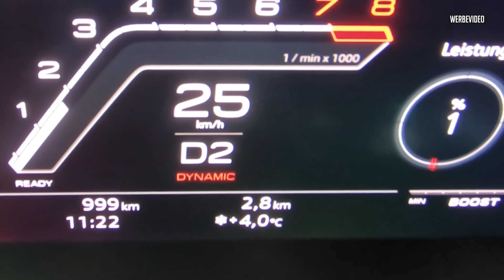JP Performance - Best of Funny 2022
Ist ja schon Tradition!